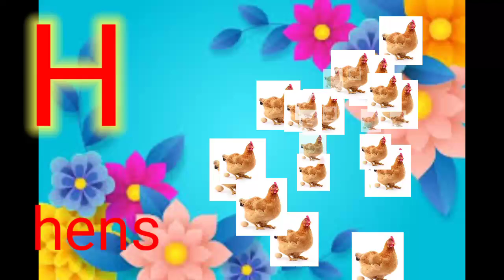A for apple B for ball, Phonics sound | abcd learning | alphabet learn nursery kids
Abc Song | abcd | A for apple | Abc kids | Nursery Rhymes Hindi balgeet | alphabet | onlineclassBEST FOR KIDS EDUCATION
हमारे Peehu kids Tv hindi चैनल पर आपका स्वागत है,
best
online class,
 हमारे चैनल पर बच्चों को नये तरीके से मस्ती और खेल के साथ साथ सिखाया जाता है जिससे बच्चे मनोरंजन के साथ ज्ञान प्राप्त कर सके। यहाँ पर आपको मिलेगी हिंदी, अंग्रेजी और गणित की प्री लर्निंग ओर साथ मे कविता, कहानियां ओर कई बच्चों के मनोरंजन की वीडियो , जिससे बच्चे सिख सके और उनका सामान्य ज्ञान बढ़ सके। kids video for kids .
Apko milenge Kids video for Kids, or Funny video kids. lil baby video, kids tv hindi , hindi rhymes, हिंदी बालगीत, हिन्दी सीखे , kids learn.

Yes Yes Wak

Nursery rhymes in English,Piosenki dla dzieci po angielsku, canciones en inglés para niños,เพลงภาษาอังกฤษสำหรับเด็ก, Comptines en anglais,Kinderlieder in Englisch, Lagu-lagu anak berbahasa Inggeris, Musik Untuk Anak,Engelse kinderliedjes, Músicas em inglês para crianças, Gyerekzene, barnvisorna på engelska, 英文兒歌, Písničky v angličtině, أناشيد أطفال باللغة الإنجليزية, अंग्रेजी में नर्सरी कविताएं, Barnerim på engelsk, Canzoni per bambini in